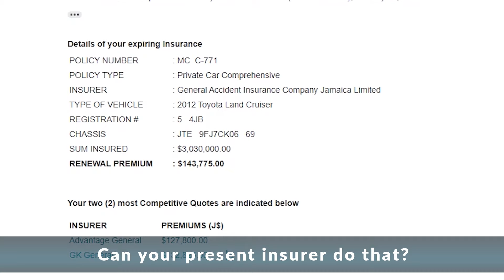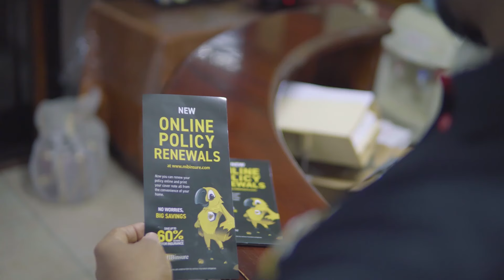MIBinsure Infomercial 2021 (Part 1) - Hosted by Jeremain Brown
MIBinsure is the ONLY full service online motor insurance broker in Jamaica and the Caribbean with over 10,000 active clients online.

REMEMBER! THEY ALL CLAIM TO SAVE YOU MONEY – BUT ONLY MIBINSURE ACTUALLY CAN!

and experience how you can Switch and Save with us today.